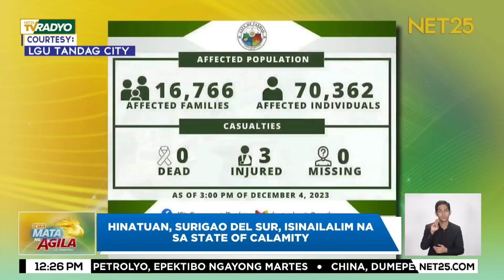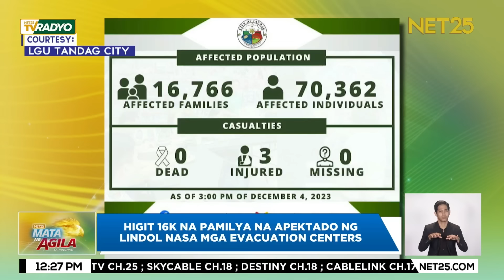Mata ng Agila sa Tanghali - December 5, 2023